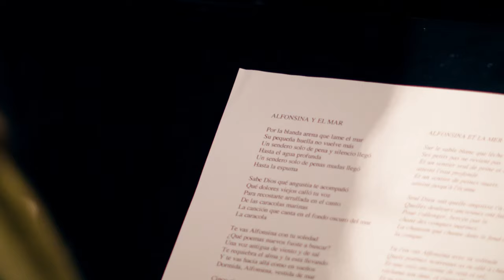'Alfonsina y el mar' by Mariana Flores and Quito Gato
Album release date → October 2023

In this programme, the soprano Mariana Flores pays tribute to the women of Latin America, and depicts their loves, their sorrows, their joys in music with popular songs from Argentina, its wine-producing region of Cuyo and elsewhere. Accompanied by Quito Gato, who made the arrangements, on piano and guitar and Romain Lecuyer on double bass, this recital is an opportunity for listeners to discover some of the most beautiful popular songs of the twentieth century from the musicians’ homeland, including Dorotea la cautiva and Alfonsina y el mar from Ariel Ramírez’s collection Mujeres Argentinas, published in 1968.

Images by François de Maleissye